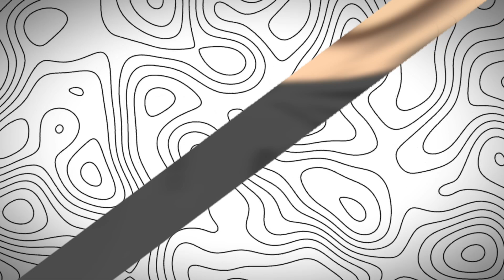Tokyo Revengers Season 5 Episode 6 Explained In Hindi || Chapter 220-223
Topic - Tokyo Revengers Season 5 Episode 6 Explained In Hindi (Chapter 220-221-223)

*CREDITS*  -
Writer - KEN WAKUI
Tokyo Revengers (Japanese: 東京卍リベンジャーズ, Hepburn: Tōkyō Ribenjāzu)